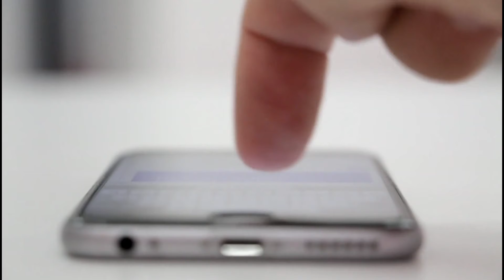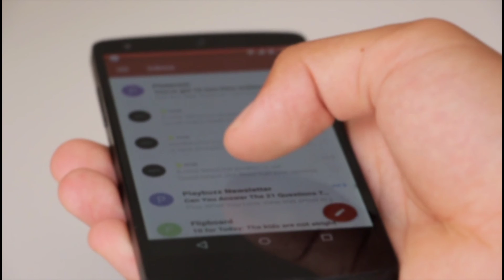How Much Mobile Phone Purchased in 2020/Pakistani Break the record of purchasing mobile phone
pakistanies break the record of purchasing mobiles,record of purchasing mobiles,new record of purchasing mobile phones,mobile phone purchased amount,mobile tax in pakistan,mobile phone